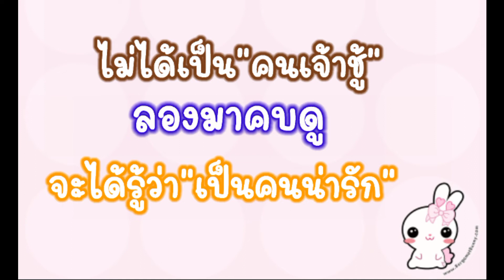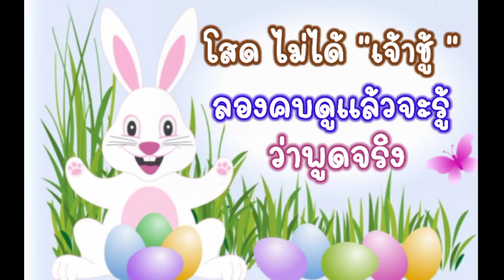เจ้าชู้ แคปชั่นคนเจ้าชู้ แคปชั่นอ่อย คำคมกะล่อน แคปชั่นแฟนเจ้าชู้ แคปชั่นผู้ชายเจ้าชู้ แคปชั่นกิ๊ก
เจ้าชู้,กะล่อน,อ่อย,แคปชั่น,คำคม,แคปชั่นคนเจ้าชู้,แคปชั่นอ่อย,คำคมคนกะล่อน,ผู้ชายเจ้าชู้,ผู้หญิงเจ้าชู้,หนุ่มเจ้าชู้,สาวเจ้าชู้,แคปชั่นแฟนเจ้าชู้,แคปชั่นผู้ชายเจ้าชู้,แคปชั่นเป็นกิ๊ก,แคปชั่นหยุดเจ้าชู้,แคปชั่นสายตาเจ้าเล่ห์,แคปชั่นเจ้าชู้ตรงไหน,แคปชั่นสายตาเจ้าชู้,แคปชั่นอ่อยแซบๆ,แคปชั่นอ่อยแฟน,แคปชั่นอ่อยน่ารักๆ,แคปชั่นอ่อยสาว,แคปชั่นอ่อยกวนๆ,คนเจ้าชู้,คนเจ้าชู้หลายใจ,แคปชั่นเจ้าชู้เงียบ,แคปชั่นเจ้าชู้อ่อย,แคปชั่นเจ้าชู้สะกดยังไง,คำคมคนเจ้าเล่ห์,ผู้ชายเจ้าเล่ห์,ผู้ชายอ่อย,แคปชั่นหนุ่มหล่อ,หล่อ